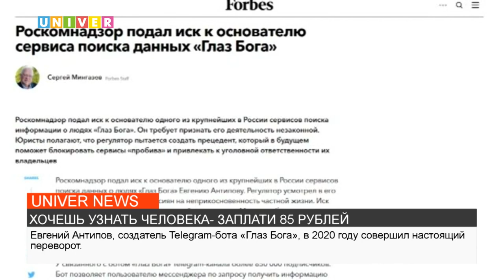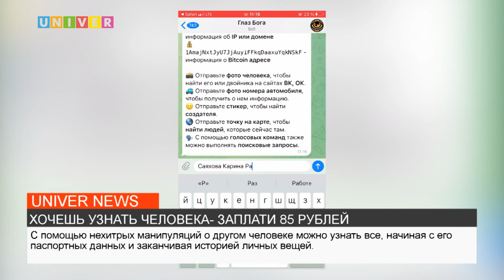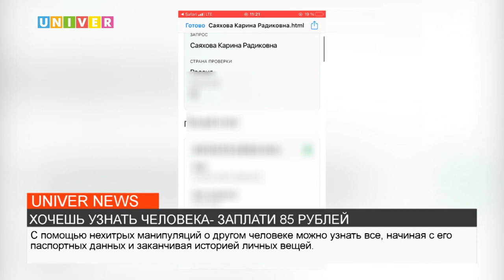ХОЧЕШЬ УЗНАТЬ ЧЕЛОВЕКА-ЗАПЛАТИ 85 РУБЛЕЙ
«Глаз Бога»- российская платформа, специализирующаяся на предоставлении решений и услуг информационной безопасности и разработке программного обеспечения анализа больших данных. С января 2020 года она наводит шумиху в СМИ. Что из себя представляет сервис и насколько это легально- смотрите в сюжете Карины Саяховой.